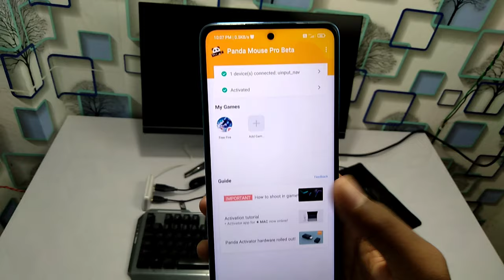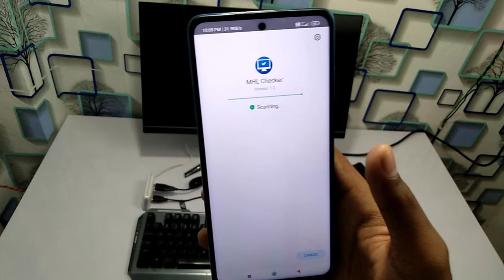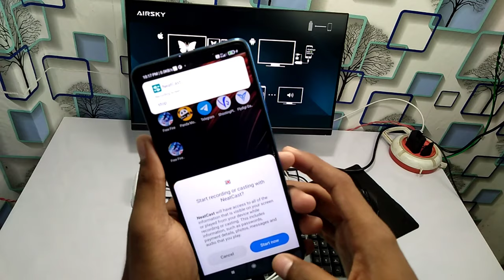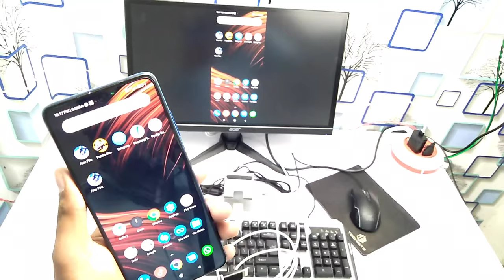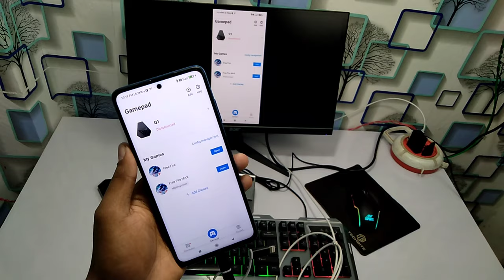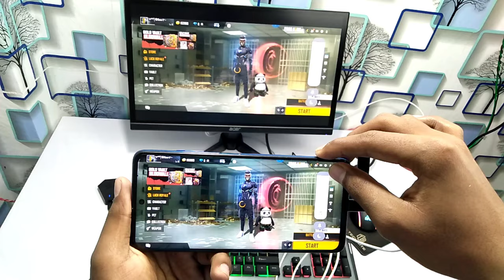Mobile To Monitor & Tv Full Setup Panda Mouse Pro || Garena Free Fire